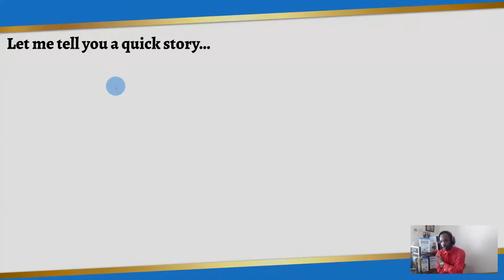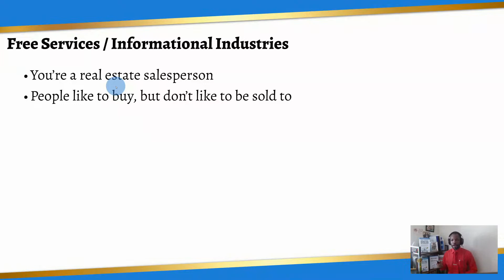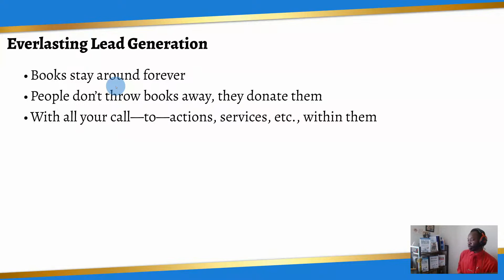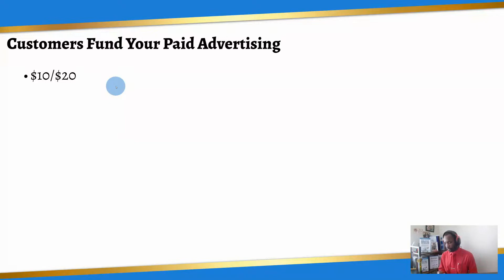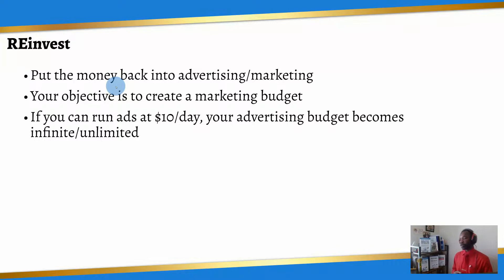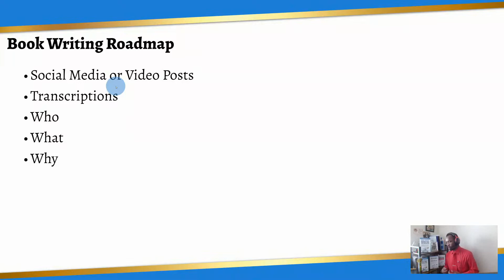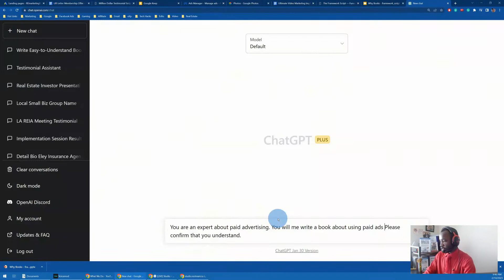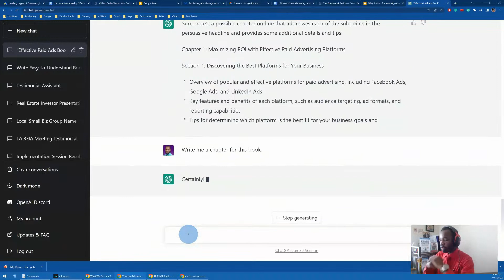How to Create a Book Fast Using AI: A Game-Changing Strategy for Real Estate Entrepreneurs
Welcome to The Real Estate Marketing Podcast! In this episode, our host Jerome Lewis shares a game-changing strategy for real estate entrepreneurs: using AI to create a book quickly and easily.

As a real estate entrepreneur, you know that writing a book can be a powerful way to establish yourself as an expert in your field and attract new clients. But, the process of writing and publishing a book can be time-consuming and overwhelming.

In this episode, Jerome shares a cutting-edge strategy for creating a book fast using AI technology. You'll learn how to:

Use AI tools to generate book content quickly and efficiently, without sacrificing quality or authenticity.
Leverage your existing content and knowledge to create a book that showcases your expertise and resonates with your target audience.
Get your book published and distributed, even if you have no prior experience in publishing.
Plus, at the end of the episode, Jerome shares information about an upcoming workshop where you can learn more about how to create a book fast using AI. Don't miss out on this game-changing opportunity to take your real estate business to the next level!

Thank you for listening to The Real Estate Marketing Podcast. Be sure to subscribe, rate, and review us on your favorite podcast platform, and click the link below to sign up for the upcoming workshop on creating a book fast using AI.

❓ Are you a real estate agent, investor, or introvert looking for the perfect solution to take your business to the next level?

💡 Do you want to set yourself apart in the competitive world of real estate? Are you ready to take your business to the next level with effective lead generation and marketing strategies?

📘 I have the solution for you: this book, Real Estate Marketing Implementation.

⭐ This book is specifically tailored for real estate professionals and entrepreneurs like you. It's filled with actionable, no-fluff strategies for generating leads and increasing your visibility in the industry.

👨‍🏫 I'll teach you how to create a marketing plan that works, how to take advantage of digital tools, and how to use social media to your advantage. My focus is on implementation, so you can start seeing results in your business right away.

📘 In this no-fluff book, you will learn:

📌 How to create a marketing plan that actually works
📌 Proven methods for generating leads in the digital age
📌 How to use social media to your advantage

😲 Don't miss out on this opportunity to take control of your marketing efforts.

Sincerely,

Jerome "Mr. Implementation" Lewis